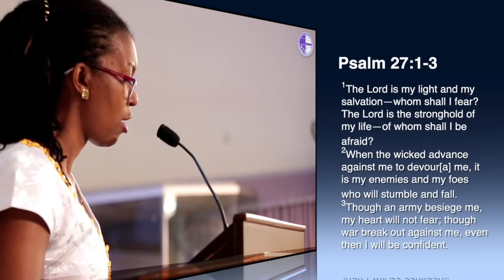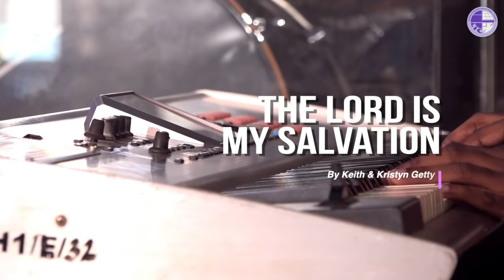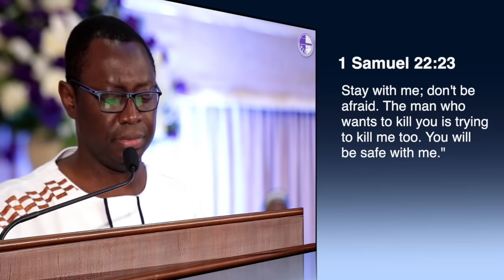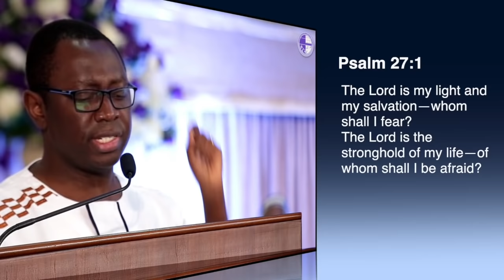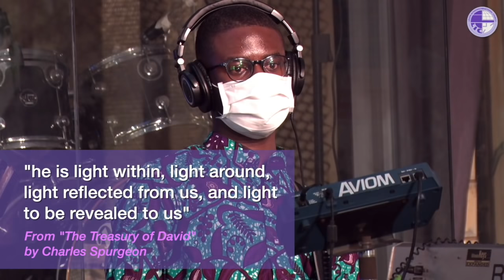LIC Sunday Service (Praise Service) | Dwell in the presence of the Lord | 26th July 2020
LIC... Saved to serve
You are welcome to LIC Online Service. Stay Blessed and have a fruitful service.

Physical Location: University of Ghana campus

Church Leadership
Head Pastor:  Rev. Francis Yaw Boamah
Pastor: Rev. (Mrs.) Agnes Phillips
Pastor: Rev. Julius Duah Coomson
Presiding Elder:  Prof. Esther Sakyi-Dawson
Church Administrator: Mr. Kwame K. Ohene-Adu

VISION
To be a vibrant fellowship that reflects God’s glory on campus, in the nation and beyond.

MISSION
To be a Bible-believing, Bible-teaching and Gospel-preaching Church.
To be a worshiping and witnessing fellowship full of the warmth of Christ’s love to attract all on campus and beyond to Jesus Christ.
To disciple all in the fellowship to come to the fullness of the stature of CHRIST, reflecting His glory on campus, in the nation and beyond.

Aims of LIC
To witness to the saving power of Jesus Christ (Matthew 28: 18 20) through:
Worshiping together and increasing in the knowledge of God’s Word and obedience to it [the Word] (Worship).
Fostering the overall spiritual growth of members to maturity (Discipleship).
Preaching the Gospel of Jesus Christ to others (Outreach).
Identifying members’ spiritual gifts and encouraging their exercise (Service).
Developing close fellowship among members through sharing spiritual and other problems and assisting in their solution. (Fellowship).
Encouraging the practical application of Christian principles to social, economic, political, cultural and other issues (Outreach).